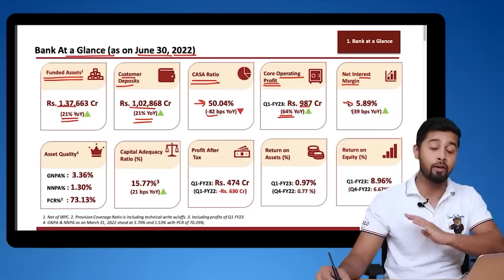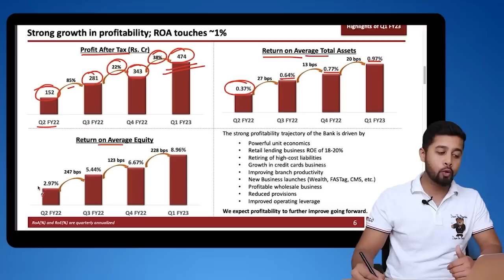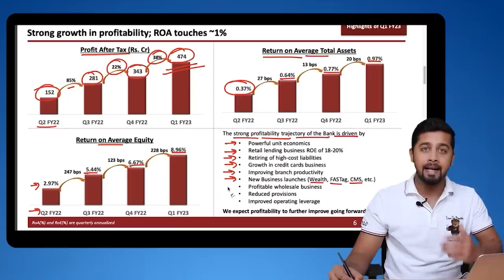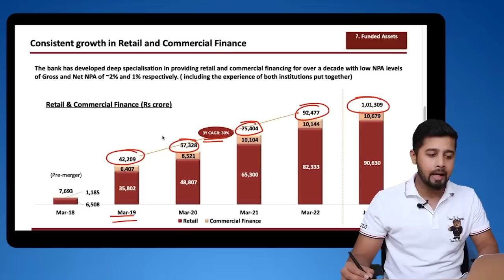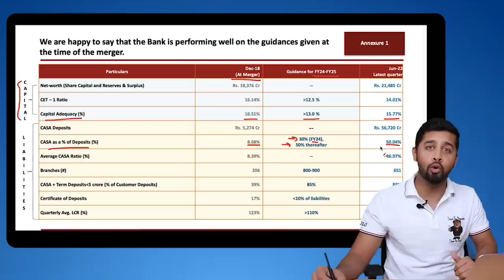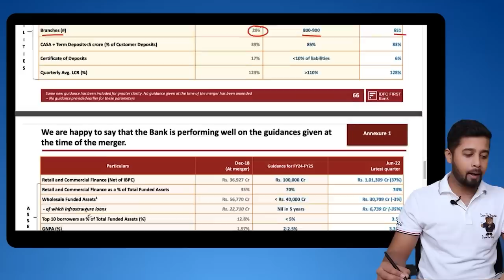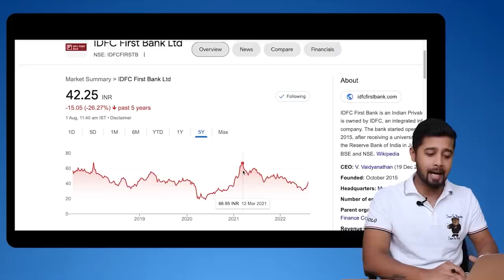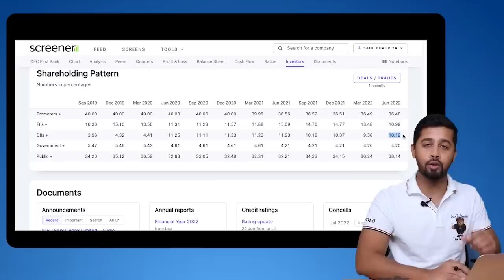IDFC First posted crazy growth number! IDFC First Analysis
In this video, I have covered the IDFC First Q1 result analysis. IDFC Fist has posted crazy growth numbers in Q1 and that has resulted in more than 10% jump in its profits. Still, the share price is down over 40% from its peak. Hence, I have discussed the growth potential of IDFC First and its Q1 numbers. I have covered its share price, business, future growth, etc.

IDFC First posted crazy growth number! IDFC First Q1 Result Analysis